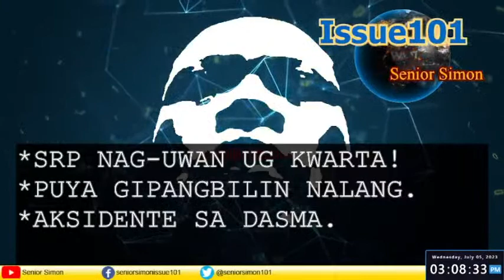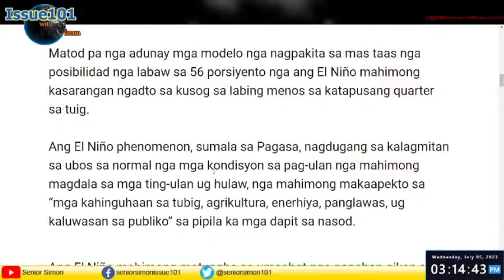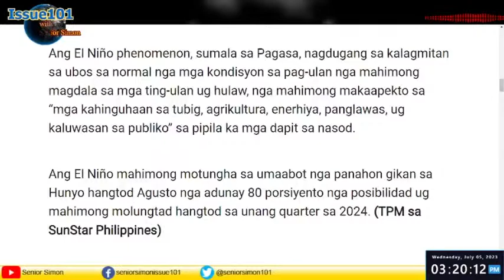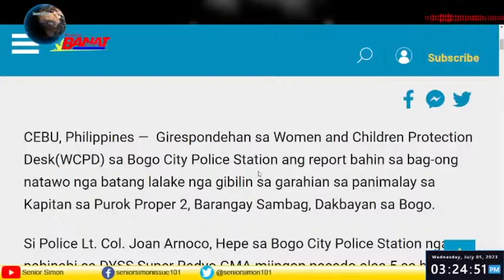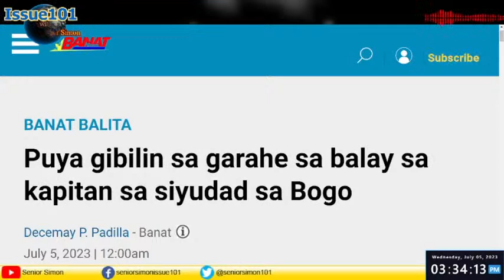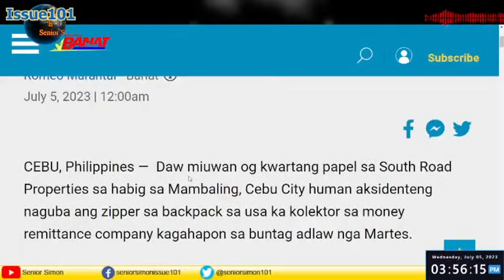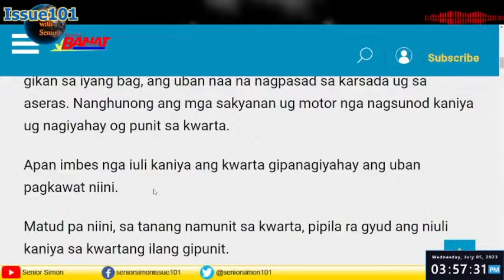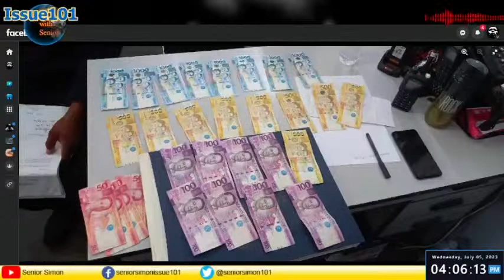SRP NAG-UWAN UG KWARTA! | PUYA GIPANGBILIN NALANG. | AKSIDENTE SA DASMA. [ISSUE101:CEBUANO-Replay]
HISGUTAN NIINING MAONG EPISODE:

-Nagka-traffic sa SOUTH ROAD PROPERTIES (SRP) kagahapon sa hapon human nga ang mga motorista mi-tuyo sa paghunong aron pamuniton ang nagpasad nga mga kwarta sa dalan. Susama nga nag-uwan ug kwarta sa SRP. Apan ngano nga nahitabo man nga nagpasad ang daghang kwarta sa SRP?

-Sulod lang sa tulo ka-adlaw, duha na ka puya o bag-ong nahimugso nga mga bata ang gipangbilin na lang sa ilang mga inahan dinhi sa lalawigan sa Sugbo. Ngano ug unsa man kaha'y mga rason ug nganong gipang-abandona na man lang kini sila?

-Usa ka makasusubo nga aksidente didto sa Dasmariñas, Cavite diin usa ka tinun-an ang nakabsan sa iyang kinabuhi human mapiit sa usa ka jeep nga nawad-an ug BRAKE. Usa kini ka panghitabo nga pwede man unta nga malikayan ang pagkakalas sa kinabuhi. Sa unsa man nga paagi nga dili unta mahitabo ang pagkamatay sa maong estudyante?

Kini ang atong hisgutan ug tukion sa ISSUE101 live.

Unsa'y ikasulti ninyo niini mga ka-ISSUE? Pagbilin lang sa inyong mensahi sa COMMENT SECTION.

-Pagasa mideklarar sa pagsugod sa El Niño (Jul 4, 2023)

-Puya nga gisud og karton, giabandonar sa tiilan sa imahen (Jul 3, 2023)

-Puya gibilin sa garahe sa balay sa kapitan sa siyudad sa Bogo (Jul 5, 2023)

-Mga motorista, nakipulot ng mga perang nilipad mula sa nasirang bag ng isang... (Jul 4, 2023)

-KWARTA SUD SA BAG, NAYABO SA SRP (Jul 4, 2023)

-Worth 4 Million Pesos kwarta nagkatag sa dalan sa SRP Cebu City. (Jul 5, 2023)

-Usa ka babae nga apil nga nakapunit sa kwarta nga natagak sa Viaduct (Jul 4, 2023)

-PINUNITAN NGA KWARTA SA SRP? , GI MY-DAY (Jul 4, 2023)